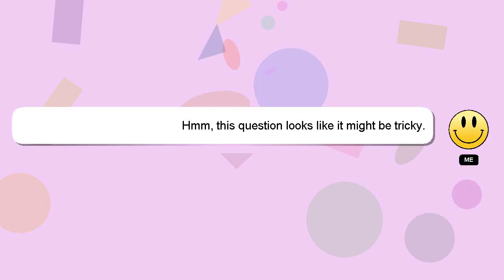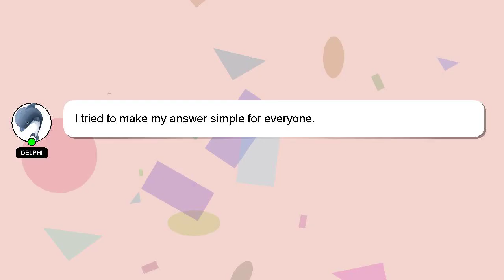How to recover the gmail account?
A brief presentation of myself, Howdy, my name's Delphi. Allow me to provide support in answering your questions. - How to recover the gmail account?

I am available to answer your more detailed queries via comments or chat. Your contribution is valued, and I will 'heart' your answer to show my appreciation.

*2 What we are experimenting :*